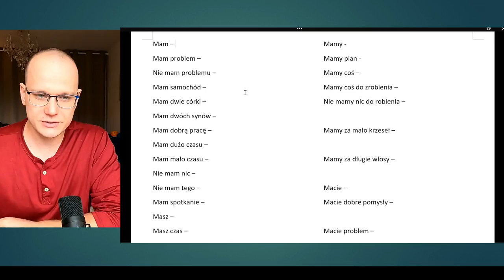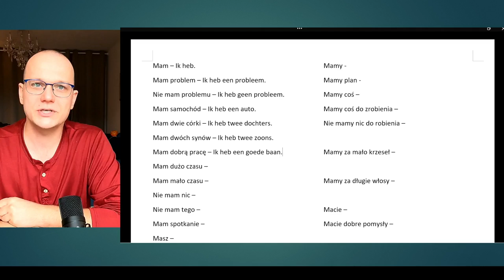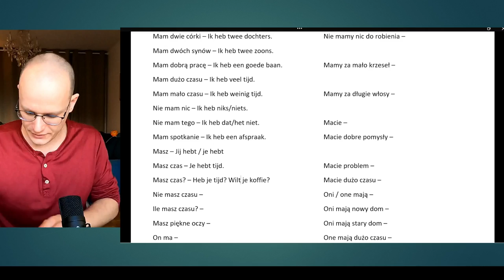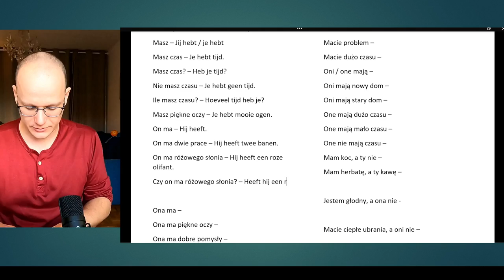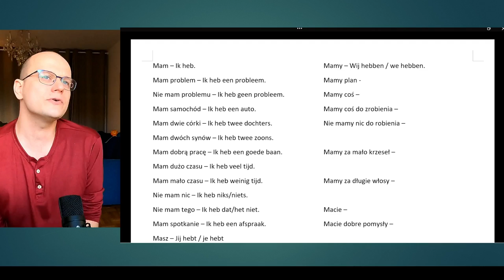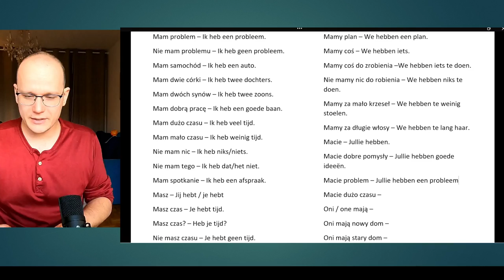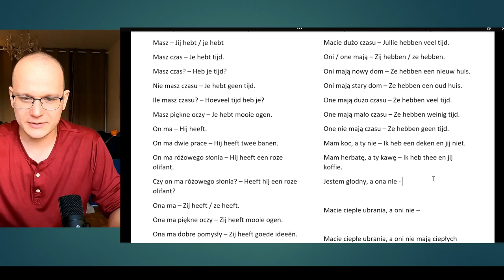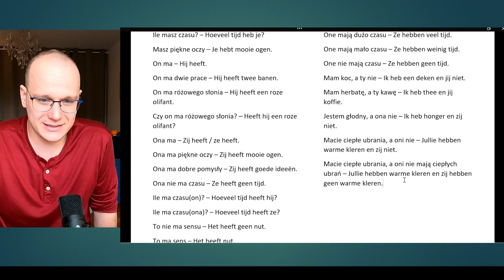Mieć - hebben, odmiana przez osoby, teraźniejszy, ćwiczenia. Niderlandzki, holenderski, nauka.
Po obejrzeniu materiału ćwiczcie czytanie i się sami nagrywajcie i odsłuchujcie. Wydrukujcie materiał i rozwiązujcie w domu, wspomagając się odpowiedziami i wyjaśnieniu na YouTubie (ten film)

Niderlandzki, holenderski, Nederlands.

Uczcie się!
Powtarzajcie tekst na głos i się nagrywajcie. Ćwiczcie!

Pozdrawiam,
Dominik